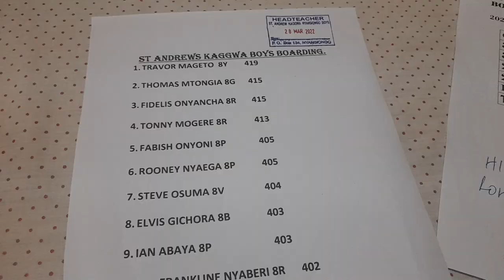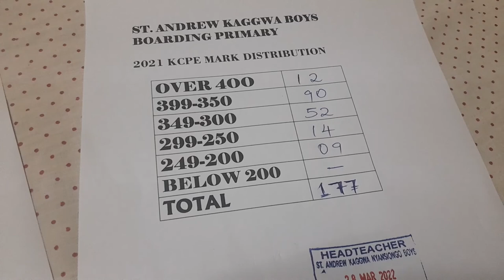St Andrews kaggwa Boys Boarding Primary school Does It Again KCPE 2021